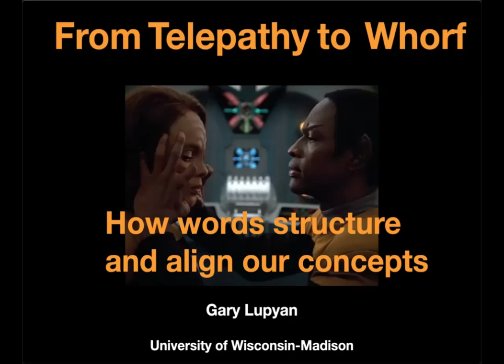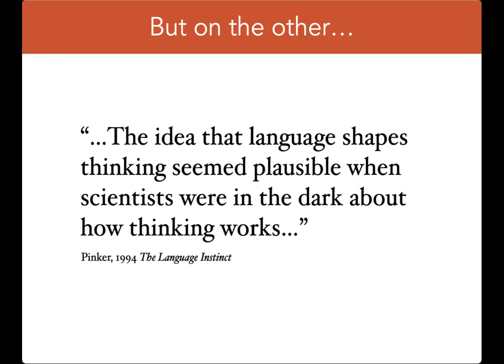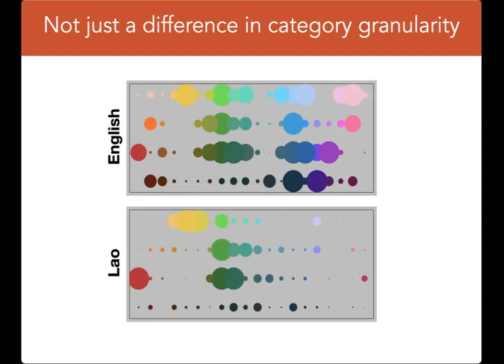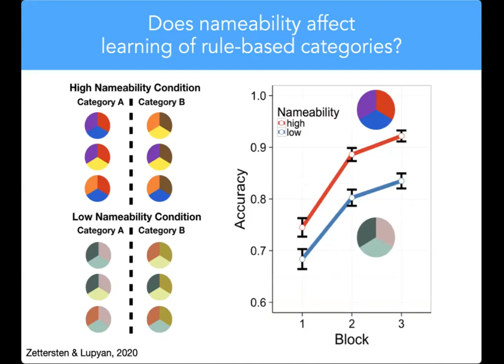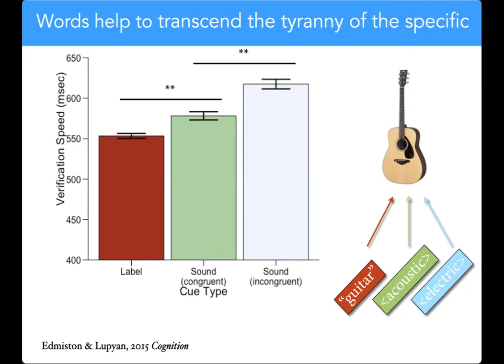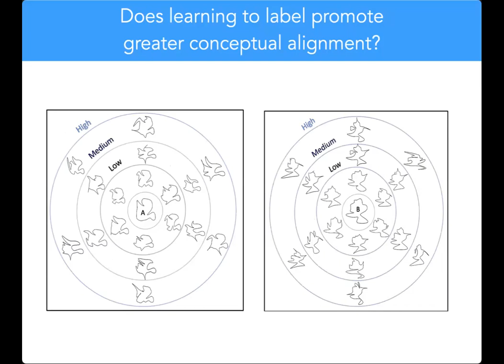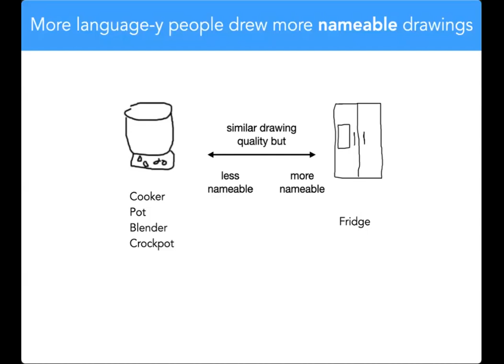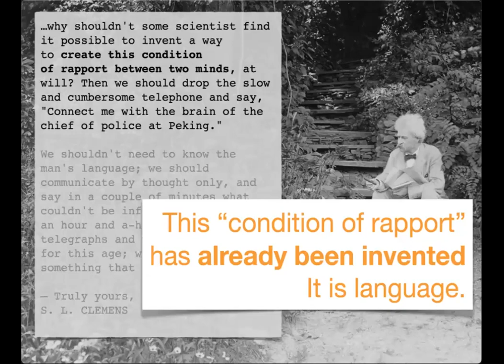Séminaire DIC-ISC-CRIA 25 mars avec Gary Lupyan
Séminaire DIC-ISC-CRIA du 25 mars 2021

"From Whorf to Telepathy: How words structure and align our concepts" by Gary LUPYAN

Résumé : That people are able to communicate on a wide range of topics with reasonable success is often taken as evidence that we have a largely overlapping conceptual repertoire. But where do our concepts come from and how similar are they, really? On one widespread view, humans are born with a core-knowledge system and a set of conceptual categories onto which words map. Alternatively, many of our concepts — including some that seem very basic  — may derive from our experience with and use of language. On this view, language plays a key role in both constructing and aligning our conceptual spaces. I will argue in favor of the second view, present evidence for the causal role of language in categorization and reasoning, and describe what consequences this position has for the theoretical possibility of telepathy.

Bio : Gary Lupyan is a professor of psychology at the University of Wisconsin-Madison. He obtained his doctorate in 2007 at Carnegie Mellon with Jay McClelland, followed by postdocs in cognitive (neuro)science at Cornell University and University of Pennsylvania.  At the center of his research interests is the question of whether and how our cognition and perception are augmented by language. What does language *do* for us? Other major research interests have spanned top-down effects in perception, the evolution of language, iconicity, and causes of linguistic diversity (do languages adapt to different socio-demographic environments?).